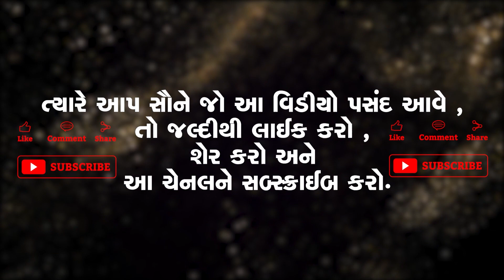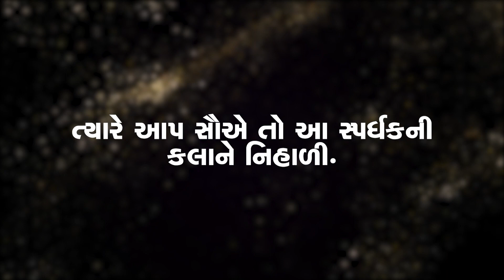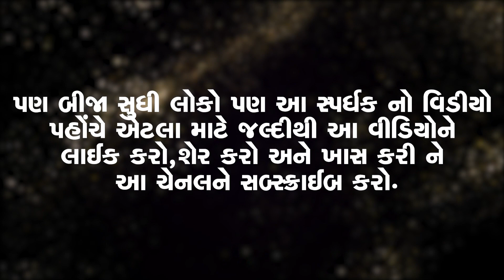NAVSARI LIVE :- GUJRAT IDOL- VIDYA CHAUDHARI - SOUTH GUJRAT